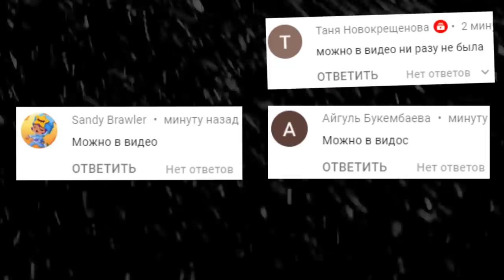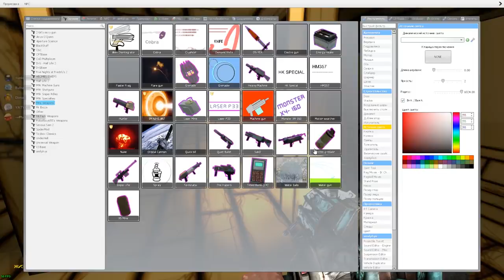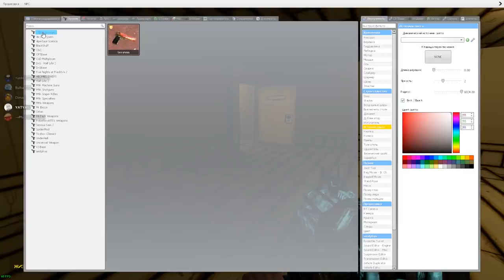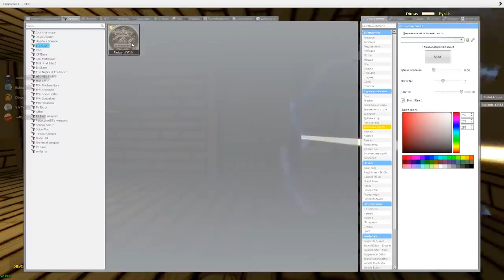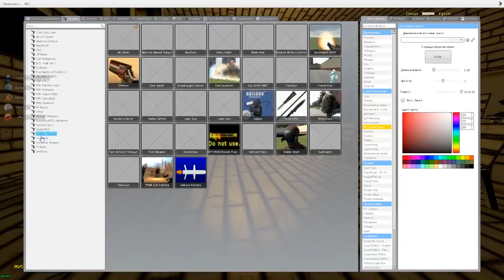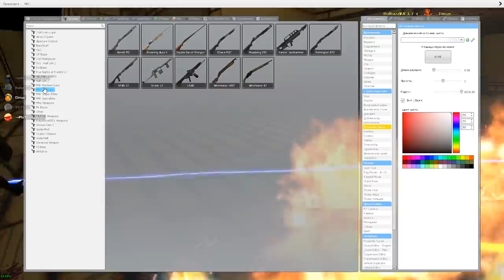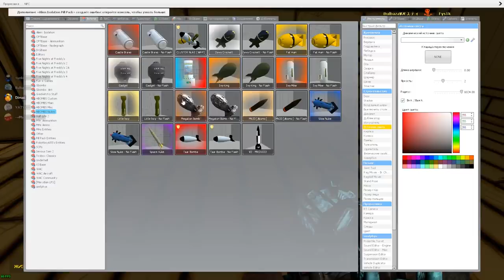ЧУЖОЙ НА КАРТЕ БЕНДИ ВЫЖИВАНИЕ В ГАРРИС МОД COOP ► Garry's Mod